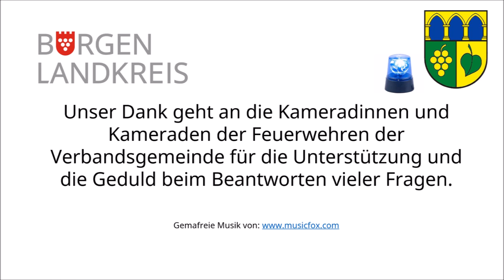Tag des Ehrenamtes - Film 4: Feuerwehren der Verbandsgemeinde "An der Finne"